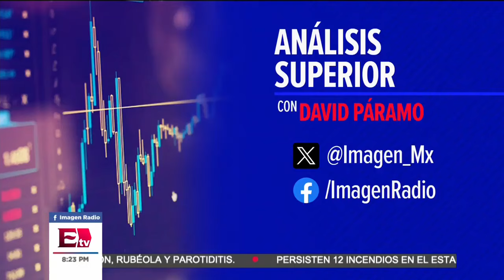Importancia de la Política Industrial para impulsar el nearshoring en México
En entrevista con Alejandro Malagón Barragán, Presidente de la Confederación de Cámaras Industriales (CONCAMIN), destaca la importancia de la política industrial y un plan transexenal. Malagón subraya que la digitalización de la política industrial es crucial para un funcionamiento rápido y eficiente. Señala que la digitalización puede acelerar procesos para empresas e inversiones, lo que beneficia al nearshoring en México y fortalece su posición como destino para esta práctica.